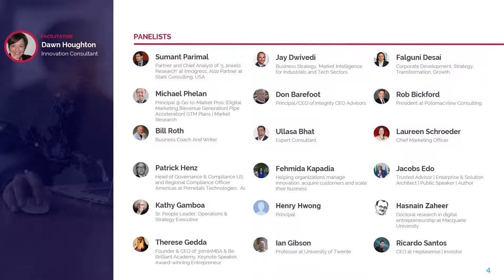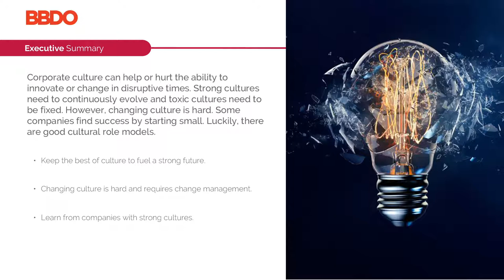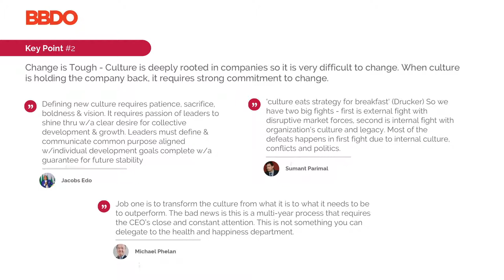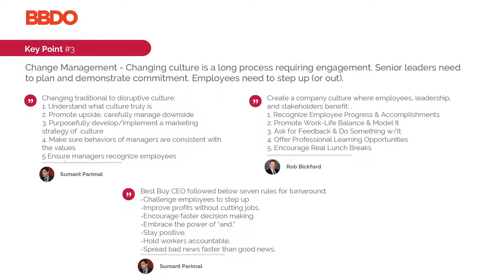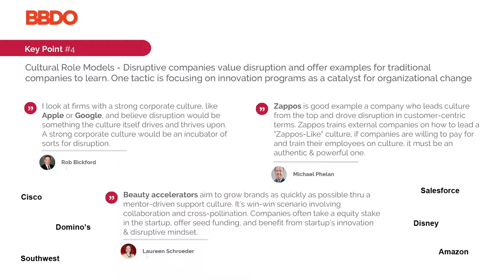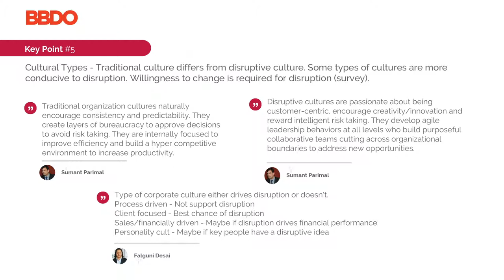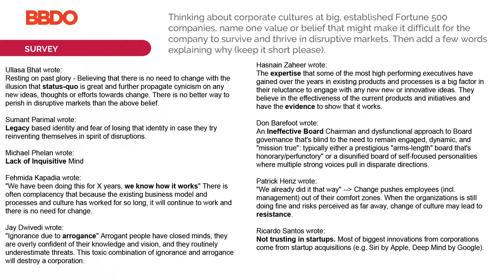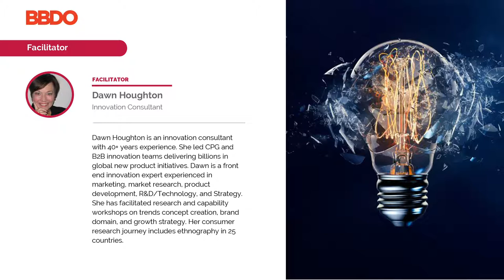BBDO Worldwide - Leading Through Disruptions - Theme 5 - Recap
Here is a high level summary of the findings:
Corporate culture can help or hurt the ability to innovate or change in disruptive times. Strong cultures need to continuously evolve and toxic cultures need to be fixed. However, changing culture is hard. Some companies find success by starting small. Luckily, there are good cultural role models.

 - Keep the best of culture to fuel a strong future.
 - Changing culture is hard and requires change management.
 - Learn from companies with strong cultures.